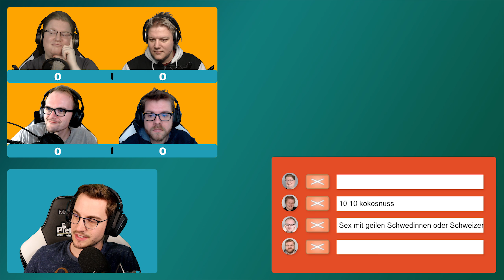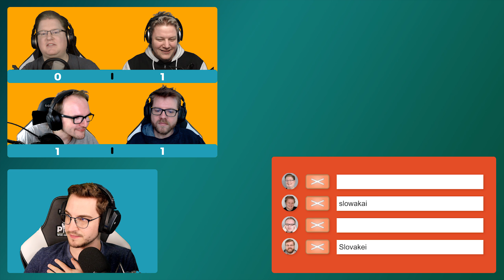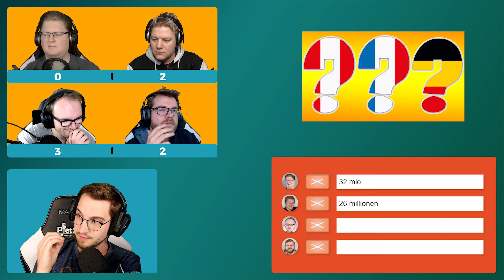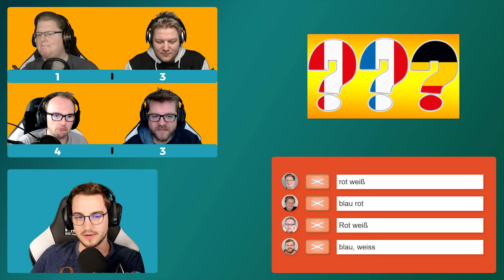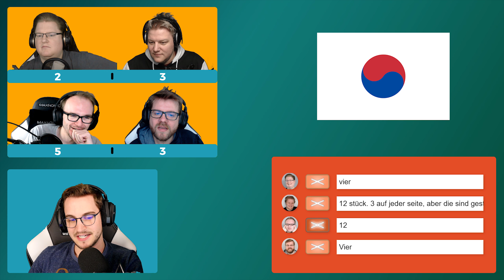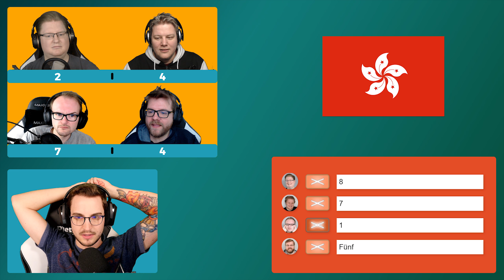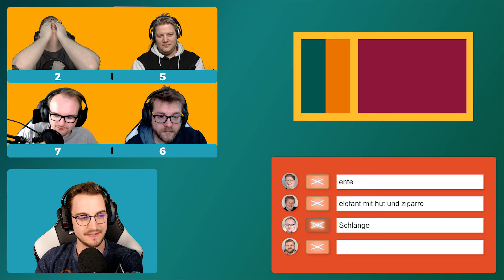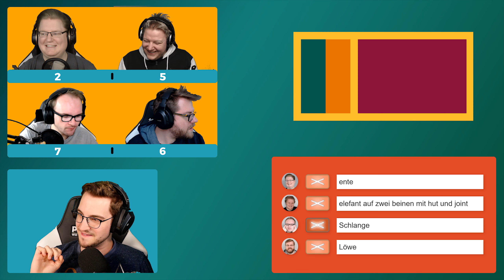Peter kennt KEINE FLAGGEN: Spaß mit Flaggen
Alle haben Spaß mit Flaggen außer Peter!

Mehr Videos von Spaß mit Flaggen gibt es früher auf PietSmiet.de